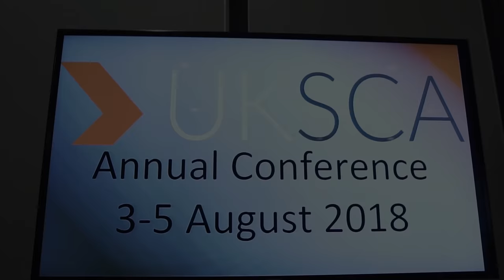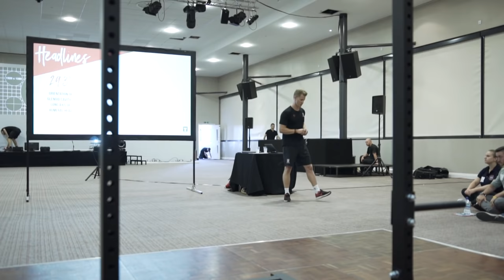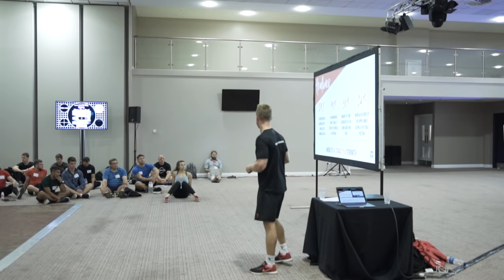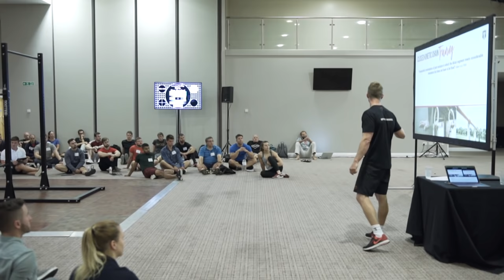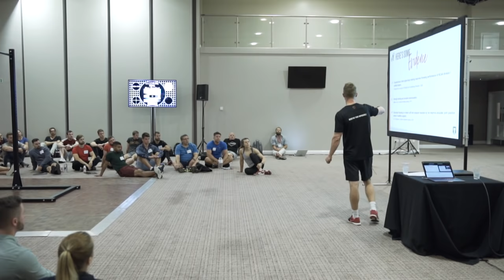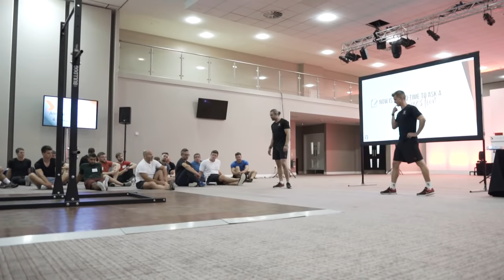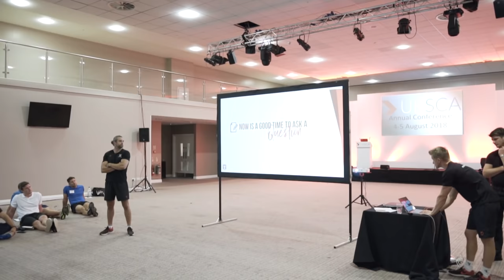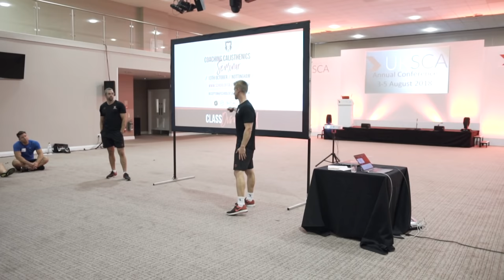UKSCA Presentation Bomb Proof SHOULDERS | School of Calisthenics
We were fortunate enough to be asked by UKSCA (UK Strength & Conditioning Association) to present at the 2018 annual conference about using calisthenics to improve shoulder health and shoulder performance within sports.

We had a mixture of theory (rationale, science and research) and practical (coaching having the chance to 'feel' the theory in practise).

We hope you enjoy the presentation as much as we did speaking at the UKSCA annual conference.

Just starting Calisthenics? We'd love to give you our FREE Beginners Guide to Calisthenics to help you get started!

Take a look at all of our training programmes. eBooks that include video coaching tutorials of all exercises to follow along